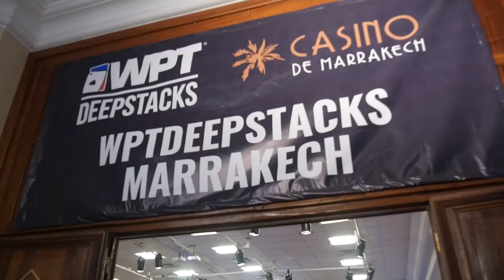WPTDeepStacks Marrakech is in the books. See you next year!